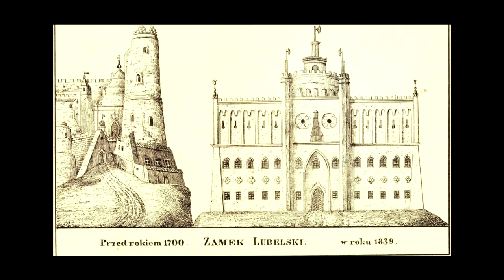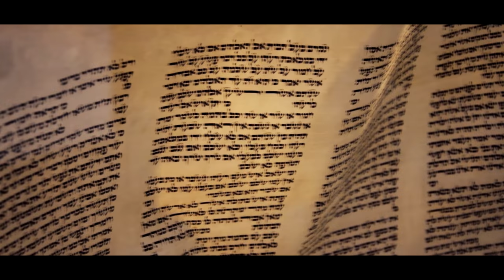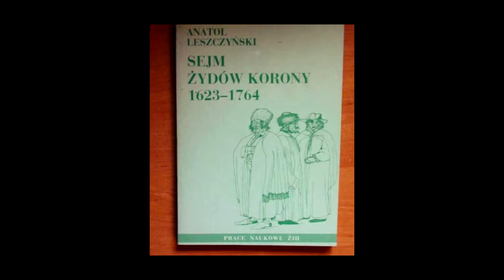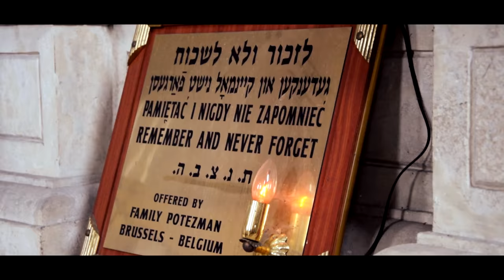Pińczowski Sztetl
Krótki film dokumentalny o Żydowskiej przeszłości Pińczowa.

Scenariusz, montaż, reżyseria i niektóre nagrania: Jessica Szczepańska

Męski lektor: Tata (Zbigniew Szczepański)

Pomoc w realizacji: Pani Barbara Bierówka

+ moje własne nagrania

+ zdjęcia z archiwów, książek oraz te, które są zaprezentowane w synagodze

Muzyka pochodzi ze strony jamendo.pl

Tłumaczenie na język angielski: Agnieszka Dziedzic